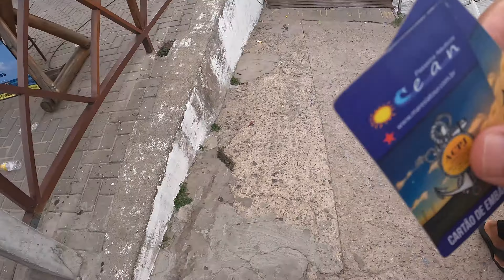PÔR DO SOL MAIS FAMOSO DO BRASIL - PRAIA DO JACARÉ - JOÃO PESSOA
Fala Galera, hoje vamos pareciar um belo pordosol em joaopessoa na

Simplesmente Sensacional!

O músico JurandydoSax teve uma idéia para aumentar o movimento do seu bar, à beira do rio Paraíba, em Cabedelo, vizinha a João Pessoa. Na hora do pôr do sol, passou a subir numa canoa e acompanhar o espetáculo tocando o Bolero de Ravel, ziguezagueando pra lá e pra cá da linha desenhada no rio pelo holofote natural do sol.

Sobre o Canal Viajando à Beça com Tiago O Caetano

O Canal Viajando à Beça tem o intuito de fornecer dicas e conteúdos de viagem, dicas de hospedagem, restaurantes, passeios e mais! À medida em que vamos viajando, vamos colocando os vídeos com as principais atrações e informações do local. Viajar é sempre bom, né? Viajar sabendo um pouquinho sobre o destino é melhor ainda, pois assim você aproveita mais o local, principalmente se você tiver pouco tempo de viagem. Então estamos aqui para ajudar você, pode mandar sua dúvida que responderemos. E então pessoal, bora viajar?